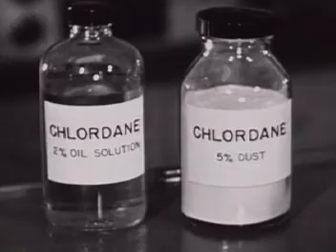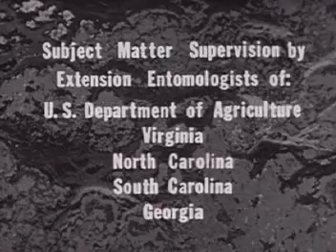Pesticide Use in the 1950s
Clipped from the late 1950s film "Goodbye, Mr. Roach" produced by the Clemson College Extension Service
Before 1978, chlordane was also used as a pesticide on agricultural crops, lawns, and gardens and as a fumigating agent. Because of concerns over cancer risk, evidence of human exposure and build up in body fat, persistence in the environment, and danger to wildlife, the EPA canceled the use of chlordane on food crops and phased out other above-ground uses over the next 5 years. In 1988, when the EPA canceled chlordane's use for controlling termites, all approved use of chlordane in the United States stopped. Manufacture for export continues.